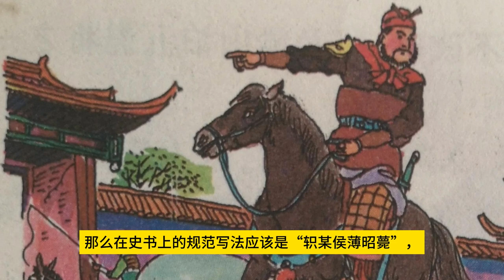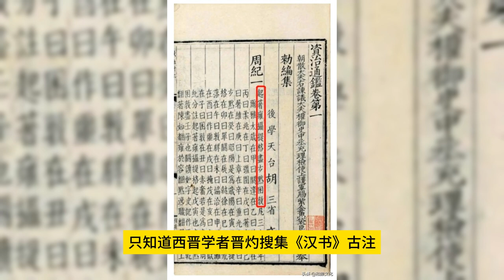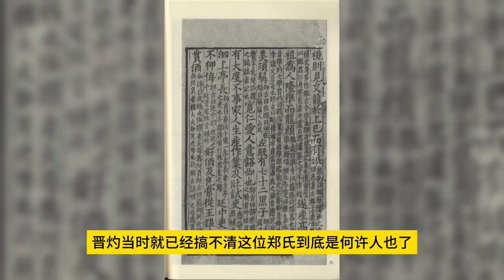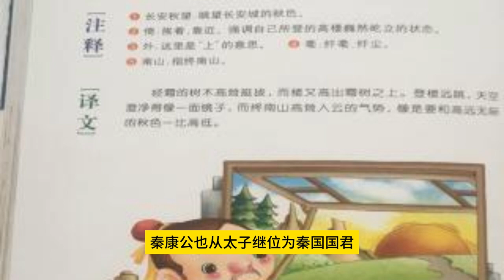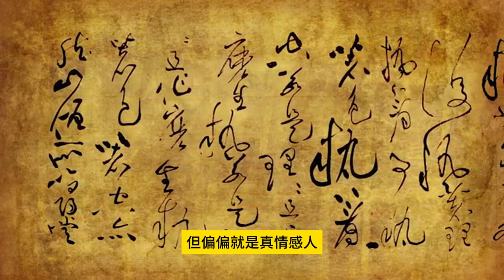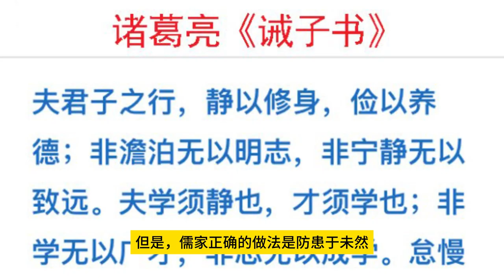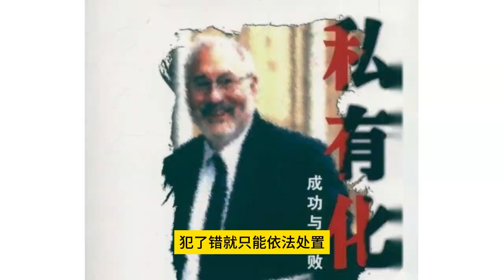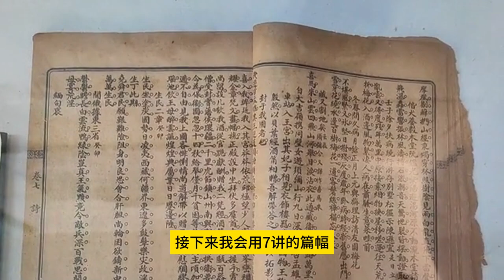253文帝杀薄昭